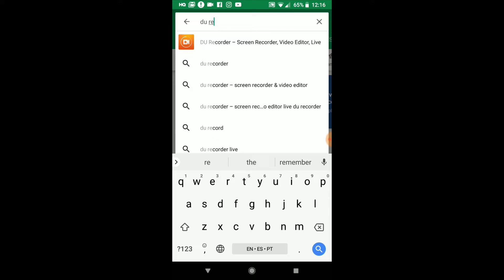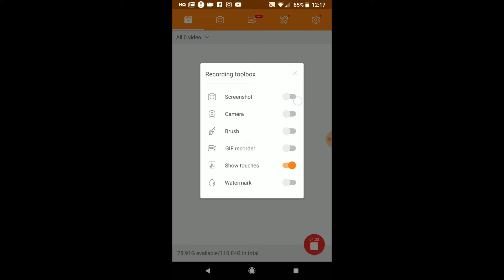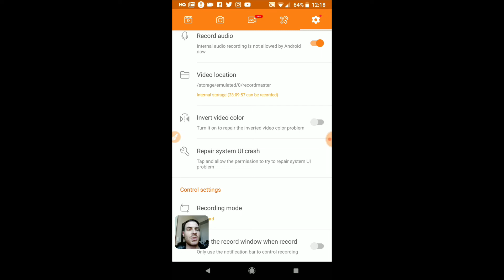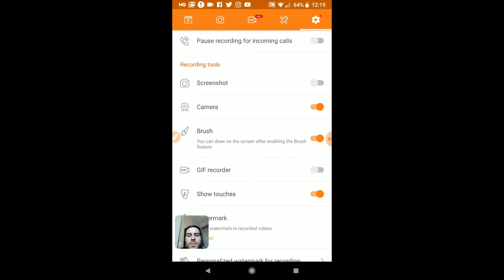How to use DU Recorder for Android | Tutorial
Learn how to use DU Recorder to record and capture the screen of Android devices in video format.